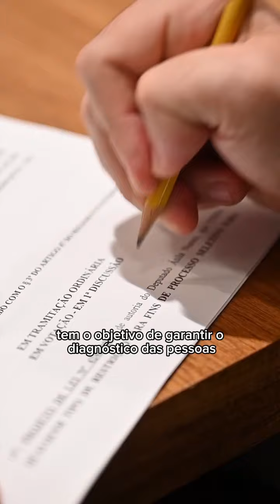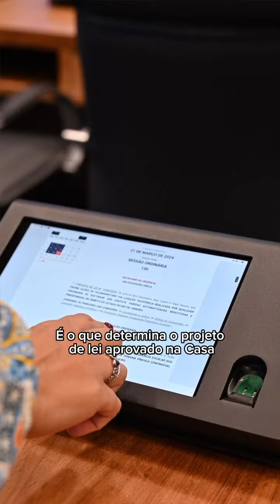Sextou - 🏛️ Confira os destaques do Parlamento fluminense entre os dias 23-27 de setembro de 2024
A Assembleia Legislativa, hoje, é integrada por 70 Deputados, que representam os eleitores das mais diversas regiões, dos vários bairros e de todas as classes sociais. De todos os Poderes do Estado, o Legislativo é o essencialmente popular, tanto por sua composição, que reflete a manifestação múltipla do eleitorado, quanto por sua forma de atuação. O Poder Legislativo é uma síntese da realidade do Estado 📲

Vem conhecer o Palácio Tiradentes sem sair de casa através do nosso tour virtual, é só acessar: